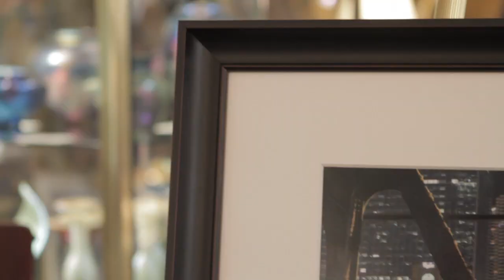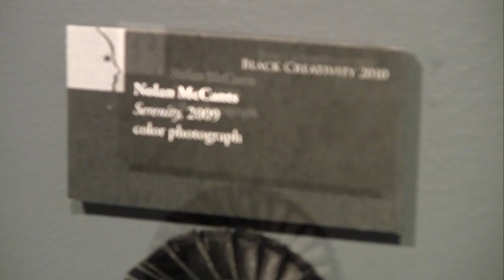Nolan Photos Mini Documentary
This mini documentary introduces Nolan W. McCants, emerging fine arts photographer. Collectors, international artist Andre Guichard, gallerists, art activists alike praise the work of this award winning artist. McCants travels the world taking the most stunning images.